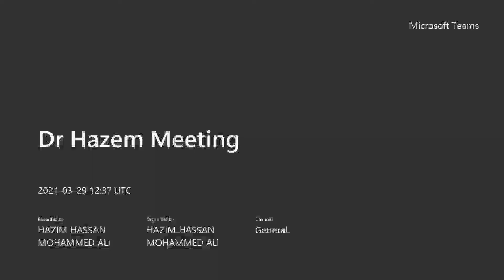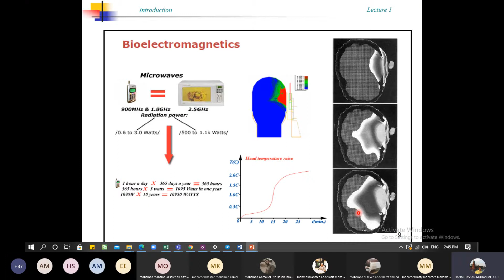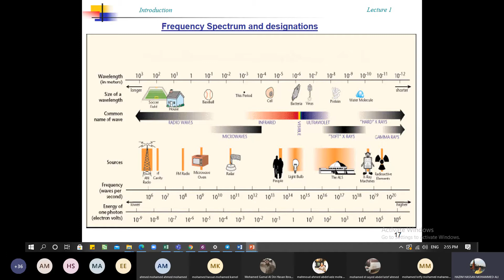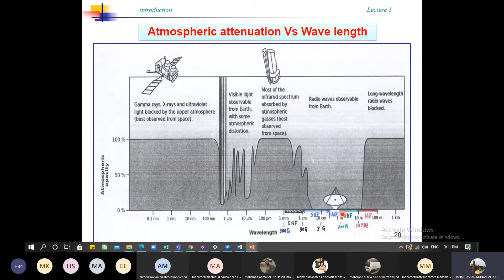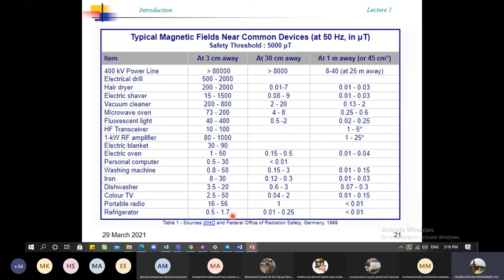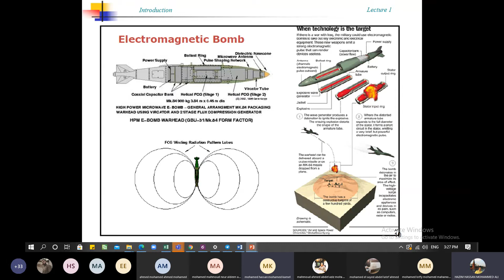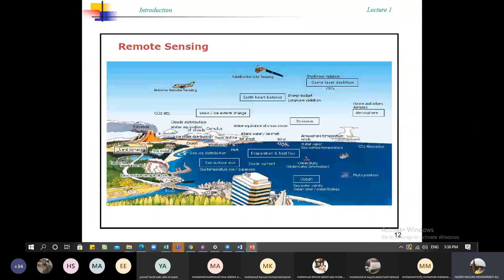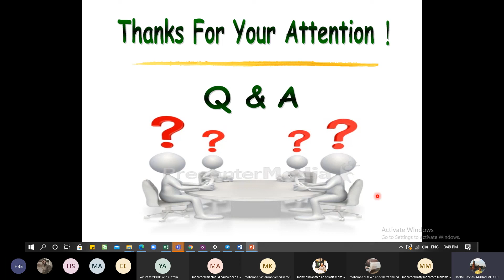ELC 424 Microwave Engineering Lec 1